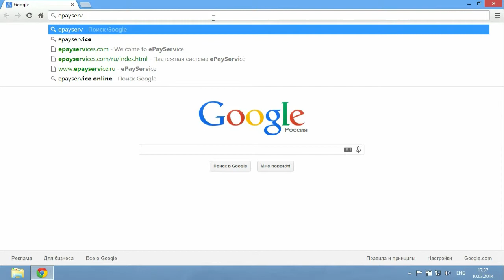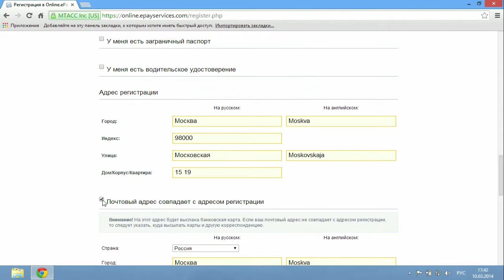Как Создать Аккаунт в Платежной Системе ePayService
Зарабатывай на своих покупках! Регистрация в Letyshops - goo.gl/AvWhps

Google Chrome расширение от Letyshops: goo.gl/33umJ2

Приветствуем вас на нашем канале «Чаво ТВ». Сегодня мы расскажем, как создать аккаунт в платежной системе «ePayService». Запустим браузер и перейдем на сайт «epayservices.com». В правом верхнем углу из выпадающего меню выбираем русский язык. Кликнем на кнопку «Регистрация». Жмем «Продолжить». Пункты «Тип счета», «Тарифный план обналичивания чеков» оставляем по умолчанию. Так же мы можем изменить гражданином, какой страны мы являемся. Укажем род деятельности. В разделе «Способы связи» заполним нашу электронную почту. В разделе «Верификация» укажем номер мобильного телефона. Нажимаем «Выслать код». В течение нескольких минут на телефон придет SMS с кодом. Вводим полученный код. Заполняем «Имя пользователя». В разделе «Данные общегражданского паспорта» заполняем фамилию, имя, отчество и дату рождения. Далее заполним место рождения, серию, номер паспорта и кем, и когда он выдан. Укажем адрес регистрации. Поставим галочку напротив «Почтовый адрес совпадает с адресом регистрации». На этот адрес будет выслана банковская карта. Укажем основную сферу деятельности. Поставим галочки напротив всех пунктов обязательных при регистрации. Кликнем на кнопку «Проверить данные».  Наша заявка на регистрацию принята на рассмотрение.